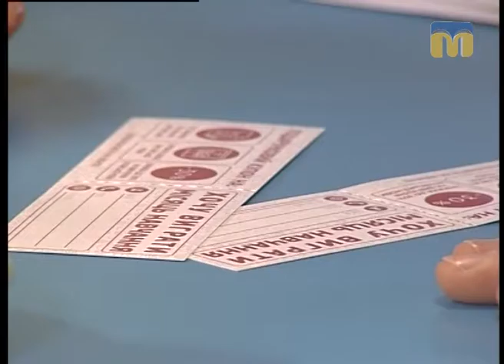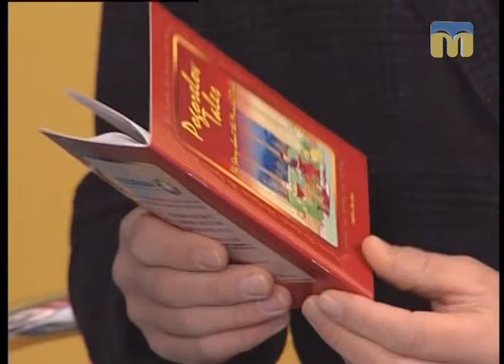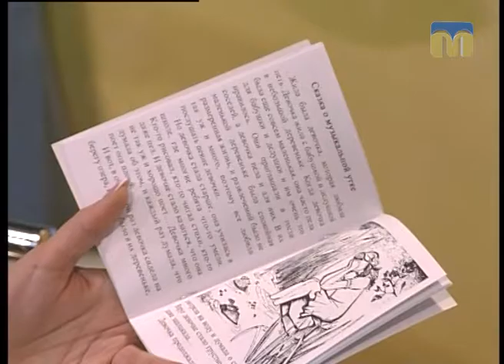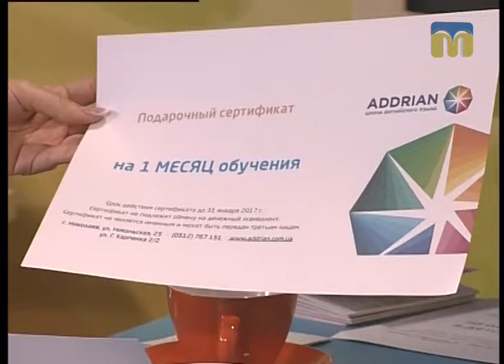Новий день. Сучасні методики вивчення англійської мови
Гість студії - директор із маркетингу і технологій Всеукраїнської освітньої компанії "Аддріан" Євген Погорєлов.